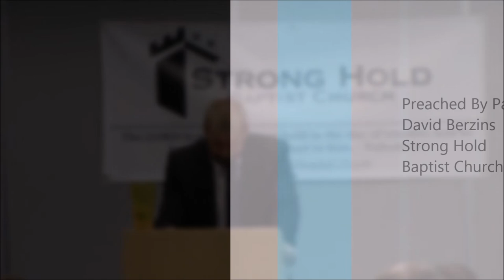Glorifying Death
Full Sermon
No Christian Should Celebrate Halloween